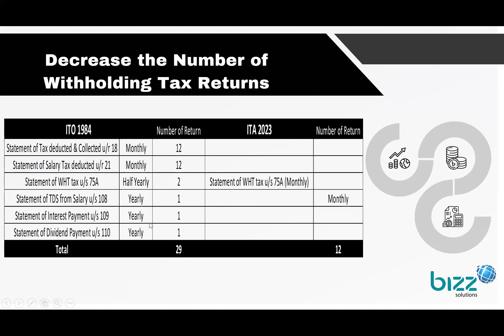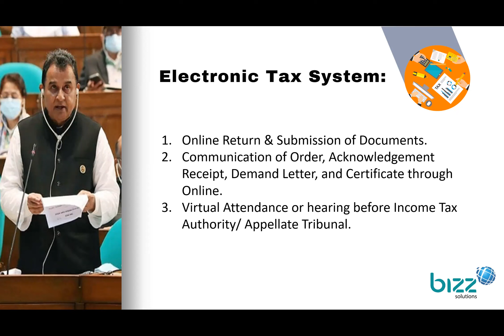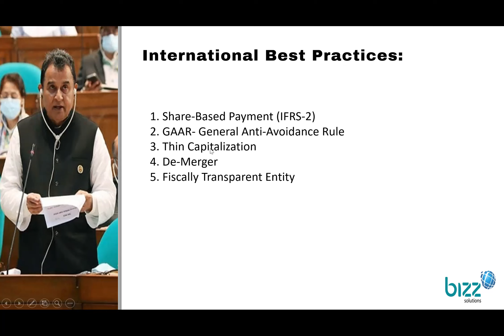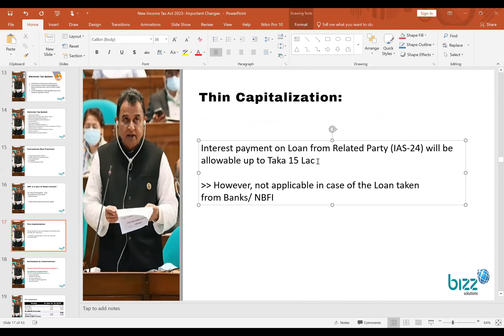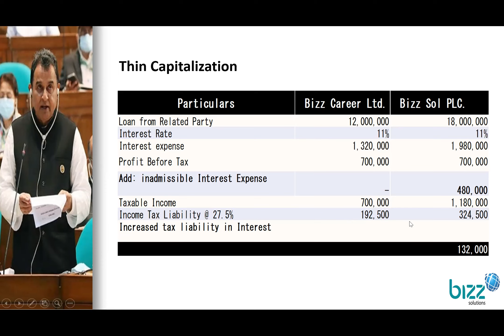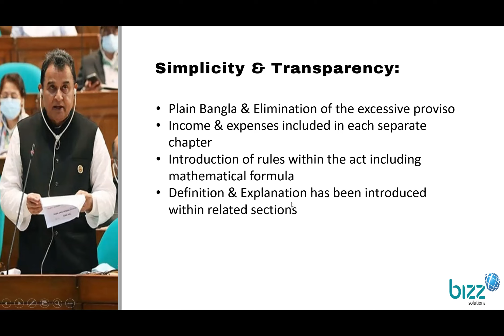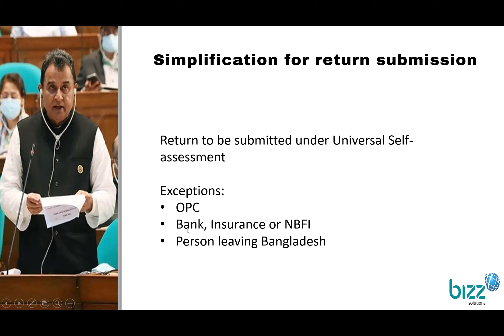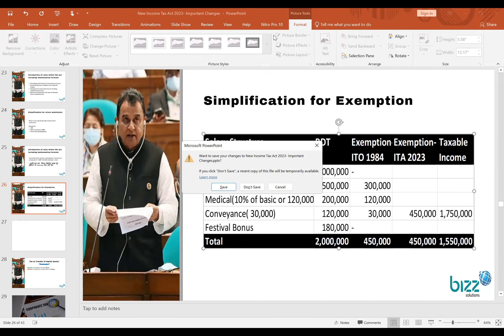নতুন আয়কর আইন-২০২৩ | ১৯৮৪ আইনের সাথে তুলনা | New Income Tax Act-2023 | Important Changes (Part-2/10)